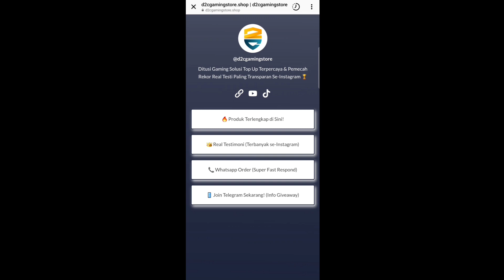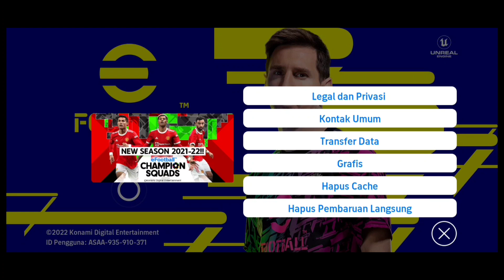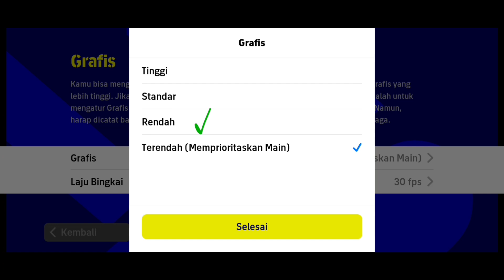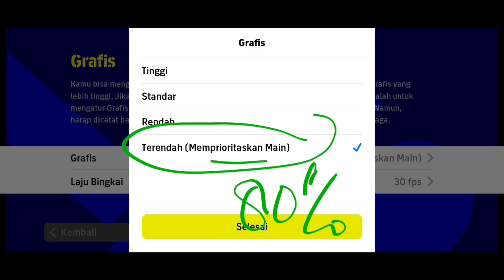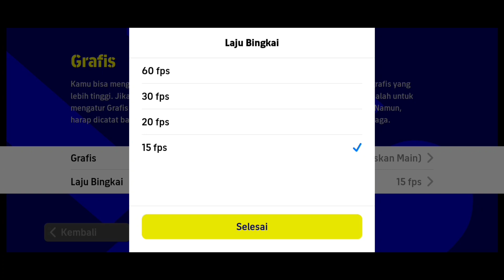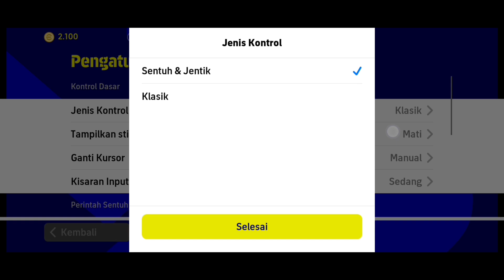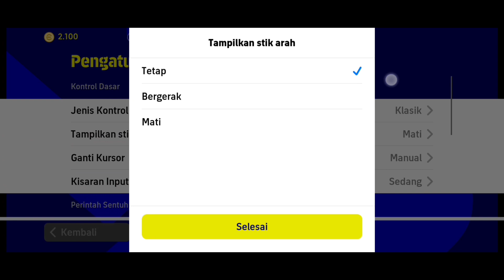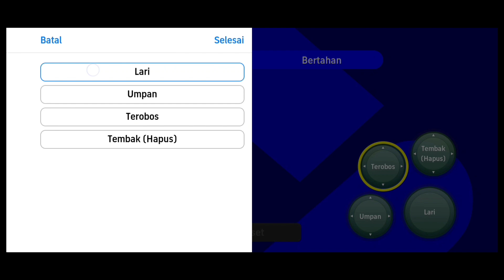CARA SETTING ANALOG DI EFOOTBALL 2022 MOBILE ANTI NGAWUR TERBUKTI MAIN JADI LANCAR JAYA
TRIK CARA CEPAT PROMOSI KE DIVISI 1 LIGA EFOOTBALL 2022 MOBILE LOLOS PROMOSI TANPA MENGULANG DIVISI🔥